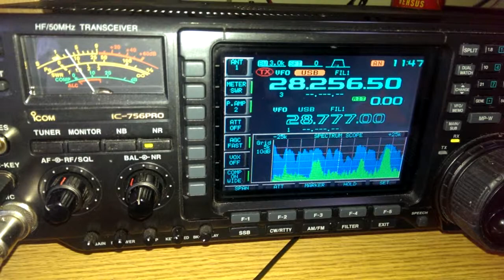EI6JK pile-up in CQWW SSB 2013